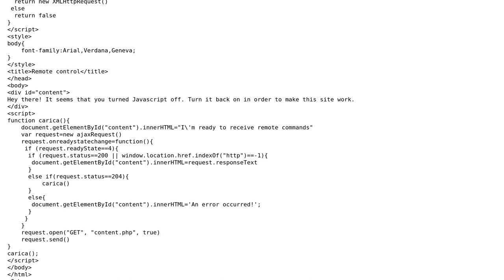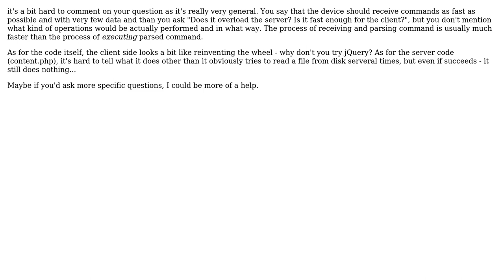Code Review: Remote control: receiving the command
With thanks & praise to God, and with thanks to the many people who have made this project possible! | Content (except music & images) licensed under CC BY-SA | Music | Images & others | With thanks to user Stubborn user Lukasz Zwierko user Jamal and the Stack Exchange Network Trademarks are property of their respective owners. You are responsible for your own actions.